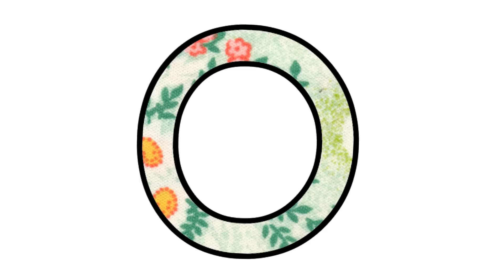Sesame street - The letter o